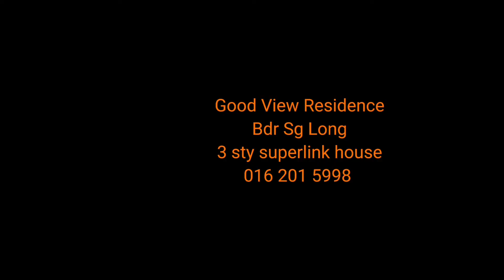GoodView Residence at Bandar Sungai Long, 3 storey superlink house, bedrooms with attached bathroom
GoodView Residence 3 storey superlink house, all bedrooms with attached bathrooms; for more details:-